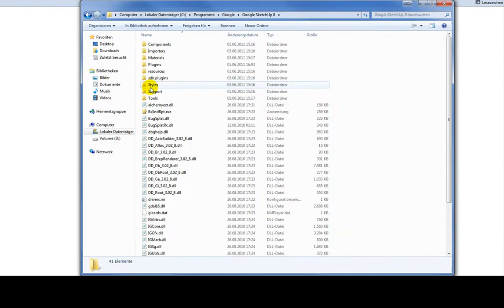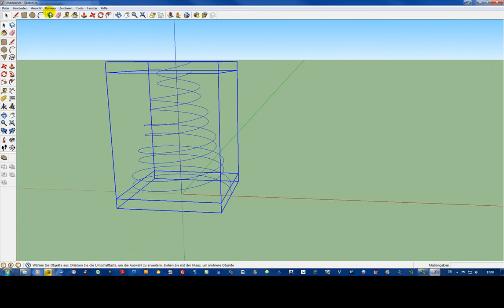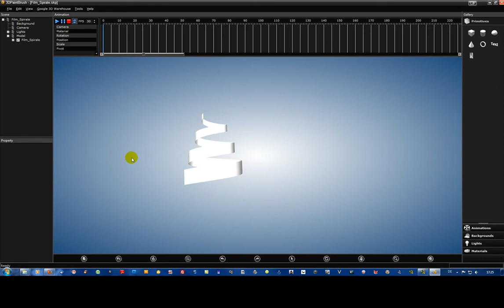How to make a spiral in Sketchup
Durch ein Plugin namens DrawHelix kann man schnell und einfach Spiralen erstellen. Es sind auch durch genaue Einstellungsmöglichkeiten konische Spiralen möglich. Zu finden ist das Plugin auf folgender Seite: